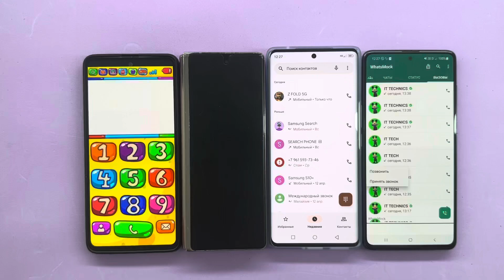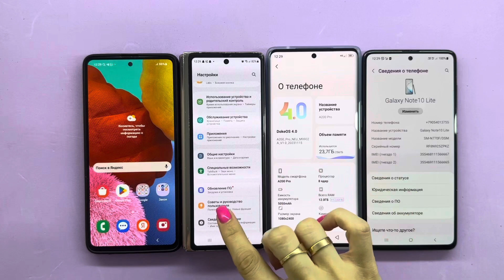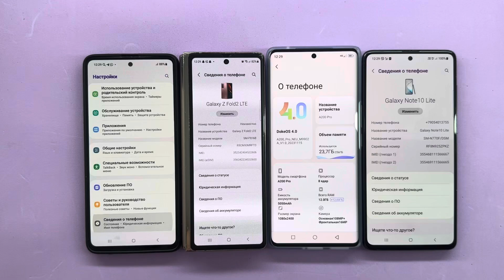WhatsApp+BabyPhone+Incoming +Outgoing Call Samsung A51+Z Fold2+Note 10 Life+Blackview A200 Pro